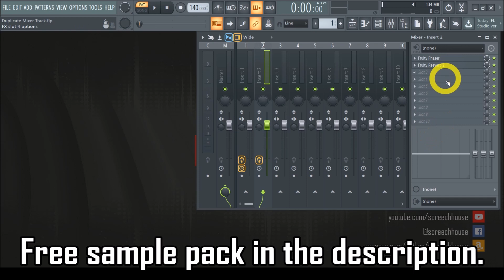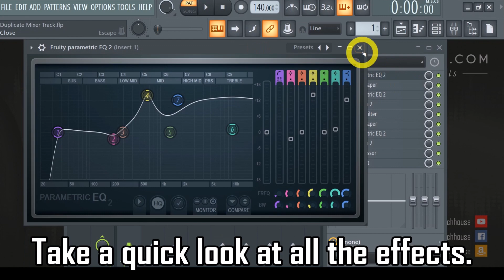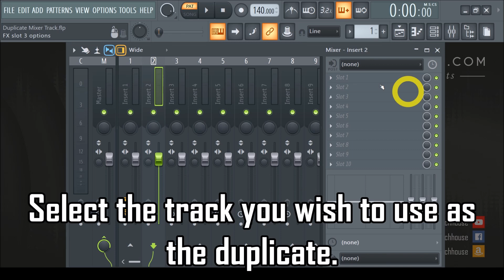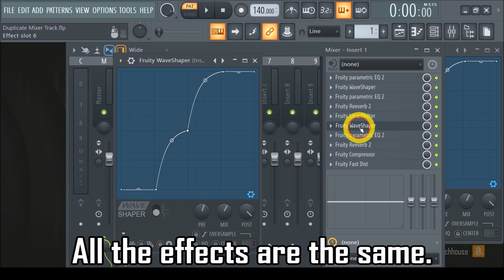DUPLICATE MIXER TRACK FL STUDIO | How to Copy Mixer Effects in FL Studio (Clone Mixer Channel)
Find out how to get all your mixer effects from one track instantly to another track without having to do it manually one by one.

There are many people who can benefit from this video. Please share it with them.